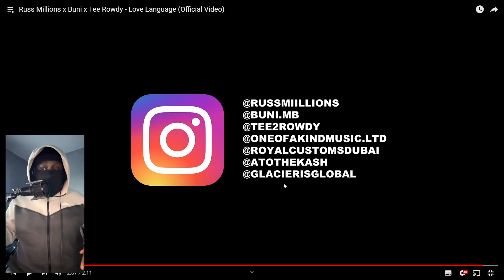IT'S JUST TOO LIT!! | Russ Millions x Buni x Tee Rowdy - Love Language (Official Video) [REACTION]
Intro: 0:00 - 0:58
Reaction: 0:58 - 3:09
Overall Thoughts: 3:09 - 3:57
Outro: 3:57 - 4:17
MY BRAND NEW DISCORD IS LIVE 🢃